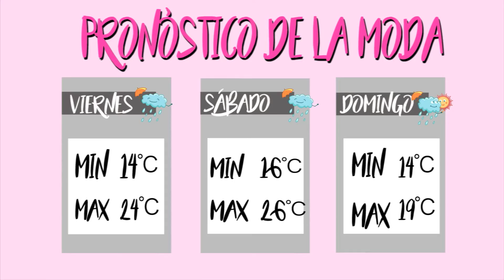Gente Regia - "Pronóstico de la moda"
Es tiempo de Moda con Ileana Padilla 02 de Diciembre 2016.